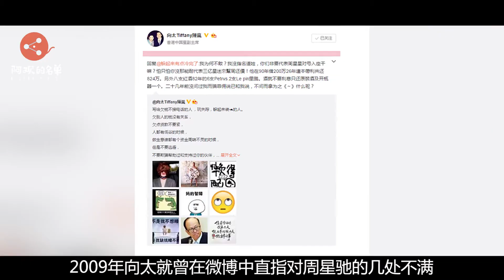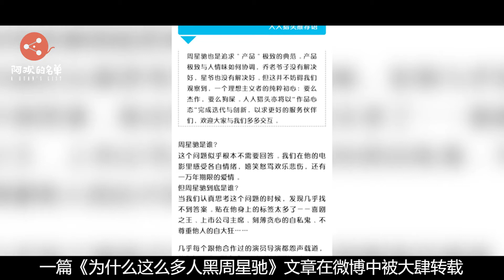周星驰-在片场被骂像条狗的无名小辈，成了无人能企及的喜剧之王 | 阿欢的名单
内容简介：
如果问，中国的喜剧大师是谁，相信大多数人都会异口同声的说出一个人的名字——周星驰。 从网上流传的“一年一影帝，百年周星驰。”这句话中也能看出周星驰在国内电影行业所占据的分量。 自《长江七号》后，周星驰就退居幕后当起导演，没再拍戏。已经58岁的周星驰如今满头白发，说起话来慢吞吞，与当年那个帅气潇洒的周星星有些判若两人。